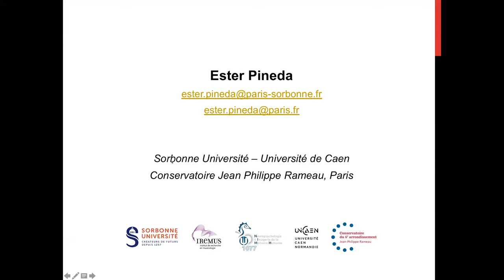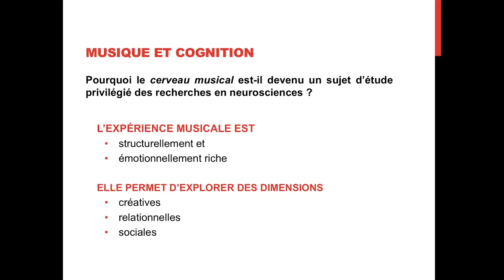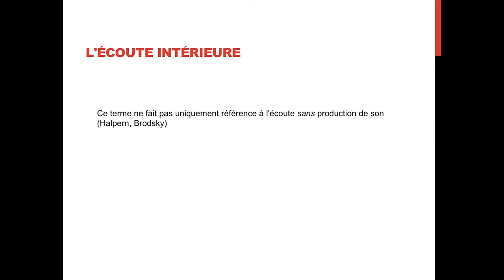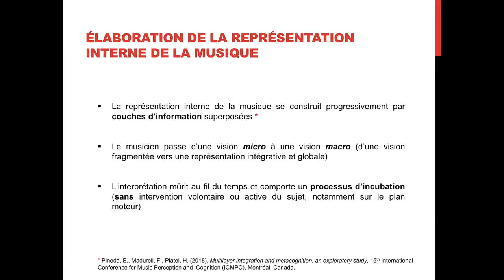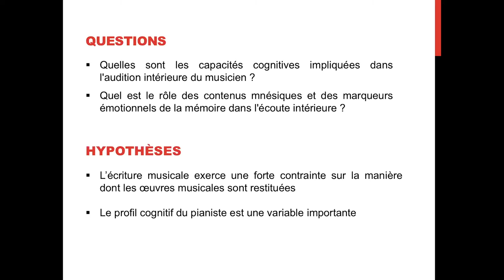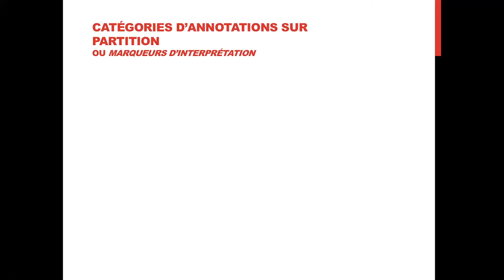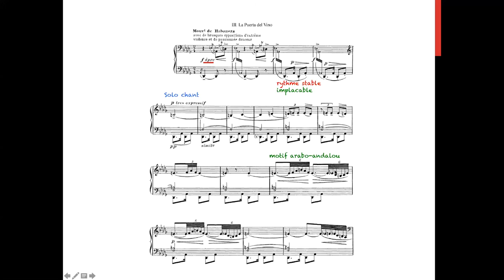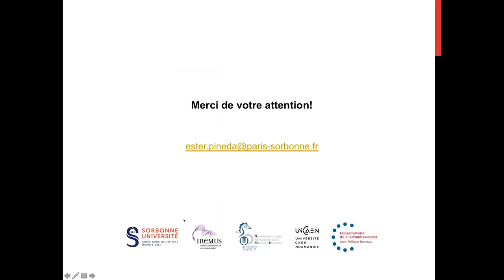Ester Pineda présente « Musique et transmission sous l’éclairage des sciences cognitives »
« La pratique et l’interprétation musicales impliquent des processus hautement complexes qui font appel aux capacités cognitives de l’être humain dans leur globalité. Peu de travaux scientifiques abordent l’expérience musicale dans une approche intégrative et notamment, la façon dont la musique elle-même (style, structure) détermine les stratégies cognitives mises en œuvre par le musicien dans l’acte de transmission. Éminemment multimodales sur le plan cognitif, les représentations mentales internes de la musique (visuelles, motrices, auditives, perceptives, etc.) constituent les différentes composantes de l'audition intérieure et sont indissociables du rôle central du corps dans l’incarnation de la musique.» Une présentation de la pianiste, pédagogue et musicologue, Ester Pineda, donnée à l'occasion du colloque international et transdisciplinaire du Centre Européen de Musique ''De la musique avant toute chose / Music before all else'' (14 novembre 2020).